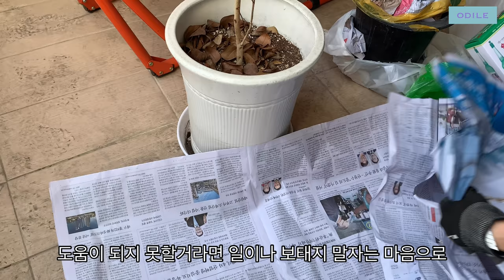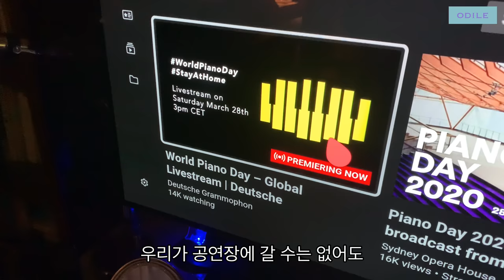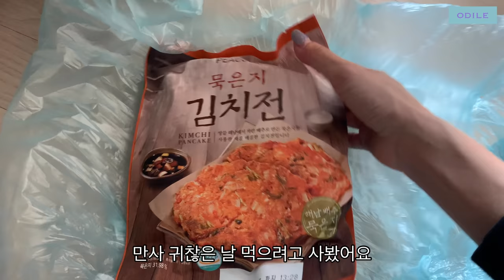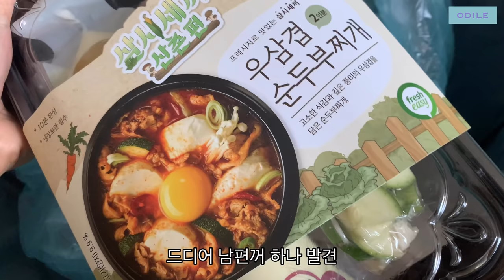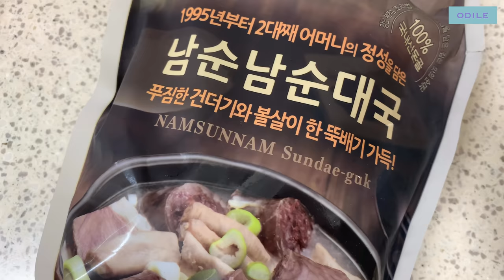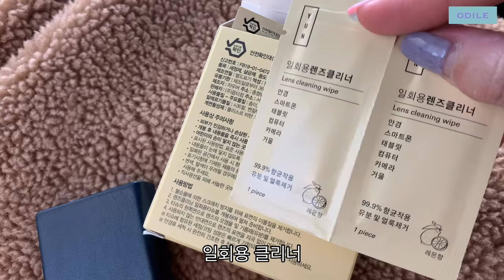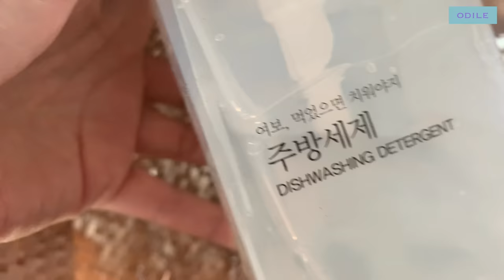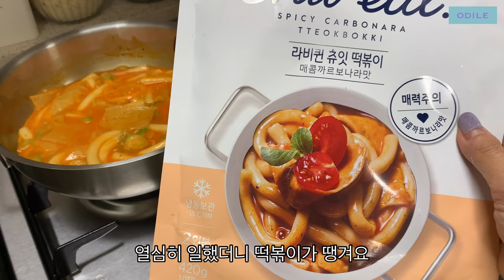v l o g “ 한국주부일상 • 🌺봄꽃놀이 • 식목일 • 피아노의 날 • 프렌치 어니언 스프 • 집밥 • home cook • Korean Food • Daily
매일 뉴스를 보는것이 괴로울 정도입니다 😷
온 세상이 절망으로 얼룩지는데,
시간은 자비없이 흘러 4월이 되었네요 🕰

내일 지구에 종말이 온대도
오늘 사과나무를 심는다는 말처럼
집안에 꽃나무를 심고 가꾸며
그저 제가 할 수 있는 일상을 지키며
‘오늘 하루’를 충실히 살아 볼 따름입니다 🌺

코로나 사태가 끝나는 그 날까지
부디 제가 이 고통을 더 보태는 사람이 되지 않길 바라는 마음으로
‘사회적 거리두기’에 최선을 다 해 봅니다🏠

병마와 싸우고 있는 모든 이들을 응원합니다🏥🙏🏻

I remember the phrase, "I will plant an apple tree even when the end of the earth comes." 🍎

So I plant flower trees and grow them and keep my daily life 🌺

Until the Covid19 crisis is over, I'm going to try my best at ‘keeping social distance’, hoping that I won't be the one who's going to add any more 😷